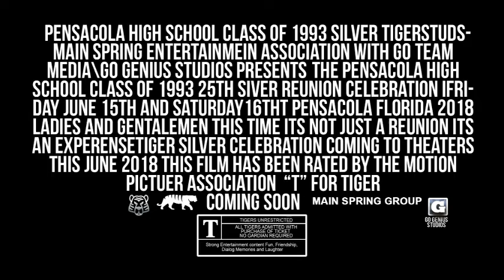Official Reunionators 2 Teaser Trailer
Pensacola High School Class of 1993 25th Silver Reunion celebration.